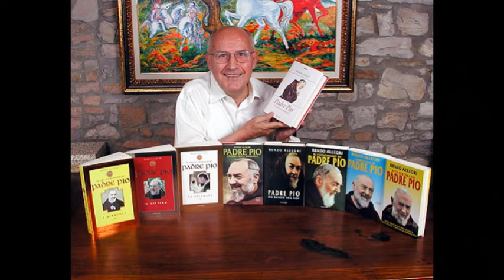Padre Pio "Assisterai alla mia morte"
Tratto da "Padre Pio, il Santo dei miracoli"  pp.462-463
di Renzo Allegri